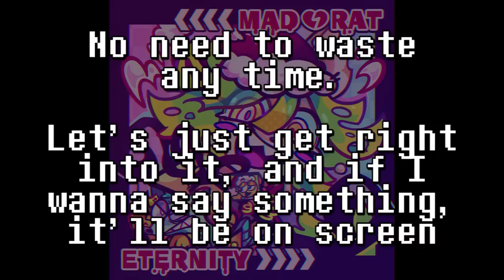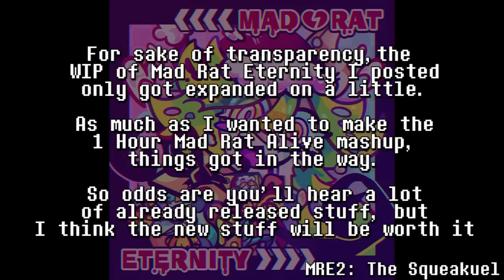MAD RAT ETERNITY (Full Album)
(Btw yes there IS a random 20 second silence in the middle of this. It wasn't intentional, don't worry about it)

Thank you to Hazel for the album art!

One year ago, I released "Mad Rat Monday". A mashup album based on the music of Mad Rat Dead, featuring the HH Gregg Christmas in July commercial, specifically with it mashed up with the opening track "MAD RAT ALIVE?" Since then I'd really fallen in love with the song.

Then a few months later, I released a WIP for something called "MAD RAT ETERNITY", which was basically a 20 minute long mashup with just MAD RAT ALIVE and a bunch of different vocal tracks. Here is the complete version of MAD RAT ETERNITY, which I figured HAD to come out today, since Christmas in July is on a Mad Rat Monday this year...but it can't be just MAD RAT ALIVE. can it?

Mad Rat Eternity will be available on Soundcloud and Bandcamp in the upcoming days, if only because there are a couple kinks I want to iron out before putting it up for download. Apologies for the inconvenience.

.and now that the premiere is done and there are no spoilers, thank you to Skygazer! The medley at the end couldn't have been done without their MIDI's and videos to use as reference! Check them out!

Mad Rat Monday is available on Soundcloud and Bandcamp!

Avan Sheridan
JayBeelye
Johna X
marble
Mitch Halley
Morse
NerdHeist
Rachel
Roxy Bea
TmVagabond
Tonks